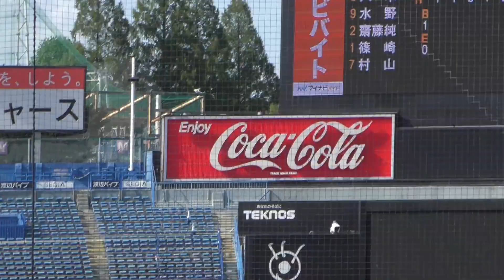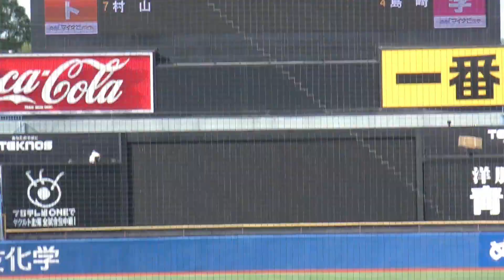全国高等学校野球選手権東東京大会 5回戦 修徳対錦城学園 7回表裏の攻防